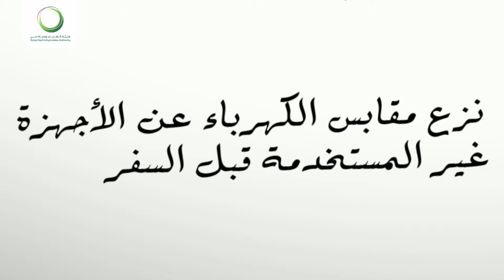الصيف الأخضر (توفير الكهرباء خلال السفر) | (Green Summer (Saving electricity while on holiday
كم نصيحة تتبع لتوفير الطاقة أثناء سفرك في إجازة؟ الصيف_الأخضر.

How many ways do you use to save electricity while on holiday?